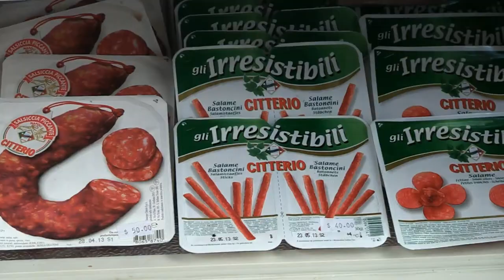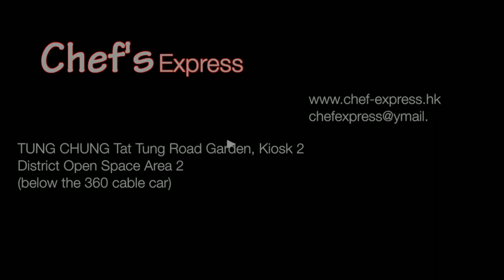Chef's Express_2sound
Chef Express, Tung Chung, under the 360 cable car and next to the 360 bar.